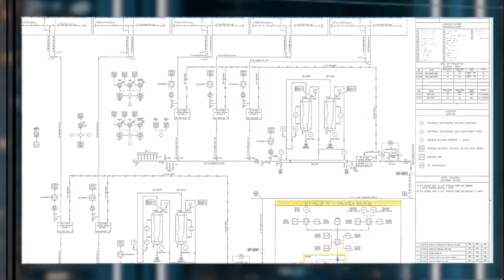Fire protection deluge system for oil refinery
When BERMAD was tasked with providing fire protection for the Sarpom Refinery in Italy, the best possible system was installed to ensure that in the event of a fire, the systems would instantly kick into action to extinguish the blaze before it gets out of control. See how BERMAD's state-of-art fire protection system ensures the valves will always operate in the event of fire.